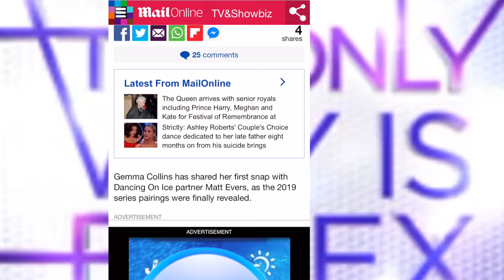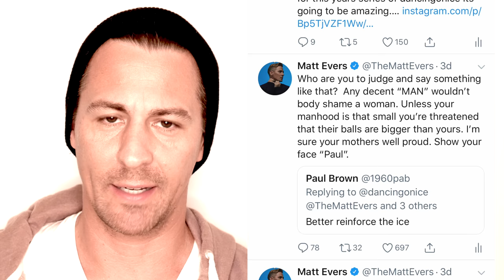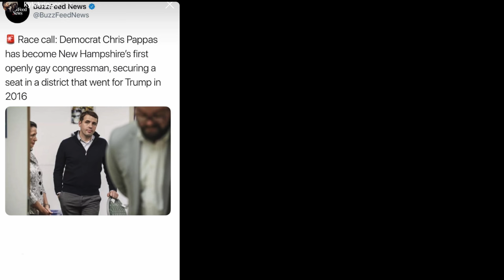DANCING ON ICE // SERIES 11 // EPISODE 2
HUGE EPISODE: GEMMA FREAKIN COLLINS! F45 TRAINING.. BIRD SCOOTER FAIL